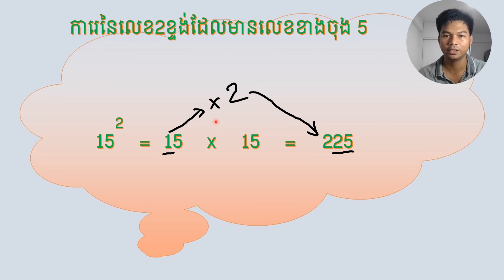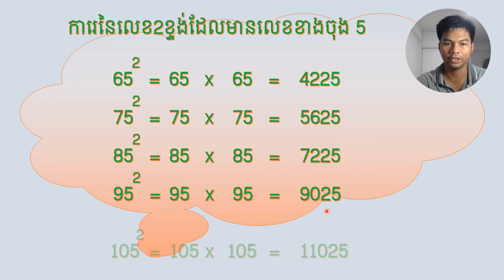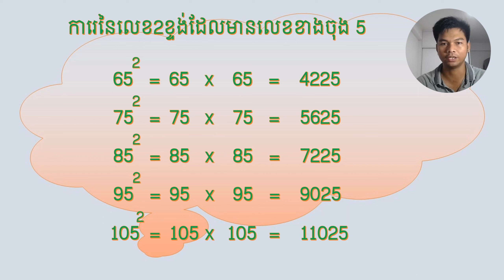គន្លឹះក្នុងការគណនាការេនៃលេខដែលមានលេខ 5 នៅខាងចុង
នៅក្នុងវីដេអូនេះខ្ញុំនឹងចែករំលែកពីគន្លឹះនៃការគណនាការេនៃលេខដែលមានលេខ 5 នៅខាងចុងឱ្យបានលឿននិងងាយស្រួល